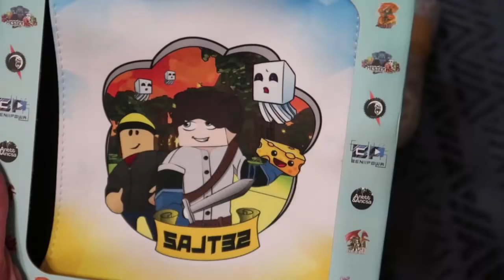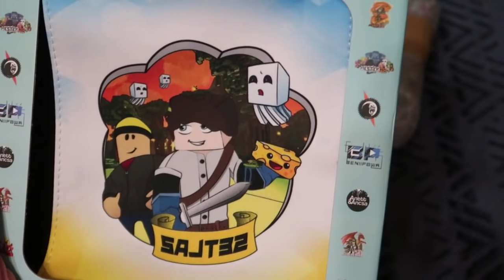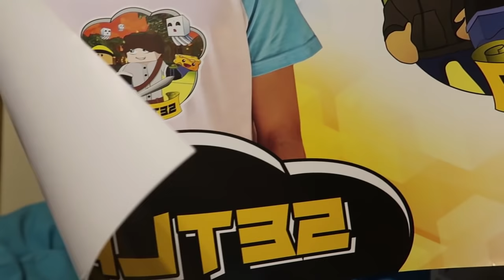Veszélyes MI VAN A DOBOZBAN Kihívás! *Tesco-tól kaptam!*